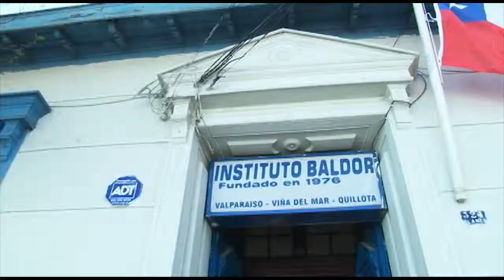INSTITUO BALDOR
Fundado en 1976, el Instituto Baldor ofrece un proyecto educativo institucional (PEI), propio, a través de un modelo de educación integral e inclusivo, de 1° a 4° año de Enseñanza Media, que considera la modalidad de recuperación de estudios, 2 años en 1, reconocidos por el Ministerio de Educación. De esta misma forma, realiza preparación para las pruebas de ingreso a las universidades y alternativas de estudio cortos para los egresados de enseñanza media. En sus diversas sedes, en la Región de Valparaíso, les entrega a todos sus estudiantes una educación centrada en sus necesidades a través de una pedagogía innovadora y efectiva. Instituto Baldor, 36 años a su servicio.